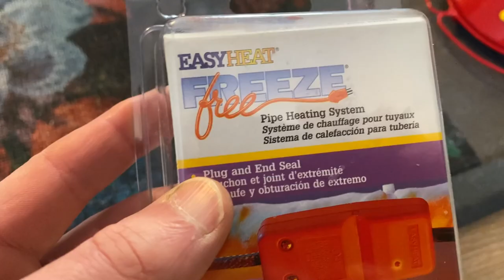WINTER HUMMINGBIRD RESCUE! | What Do You Do When Your Feeder Freezes?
What do you do when it's so cold that your hummingbird feeder freezes, and the hummers are replying on you for food during the winter? Improvise!